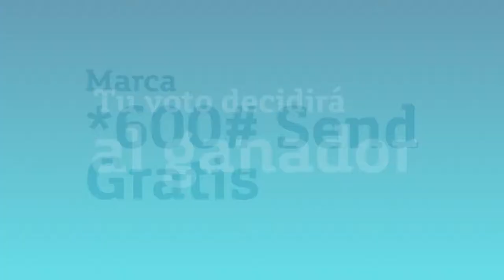Chompipollo vs galleta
País: El Salvador
Cliente: Telefonica El Salvador
Marca: Movistar